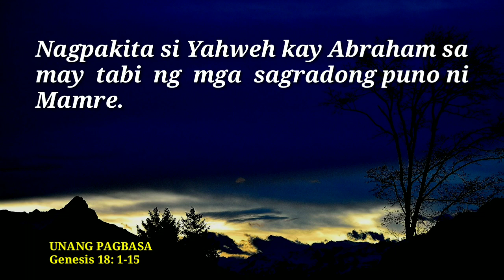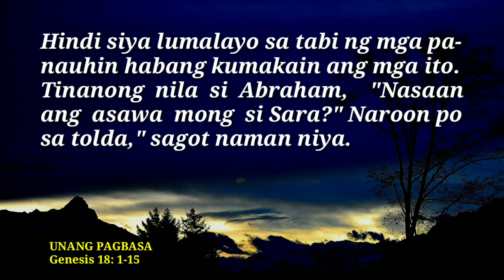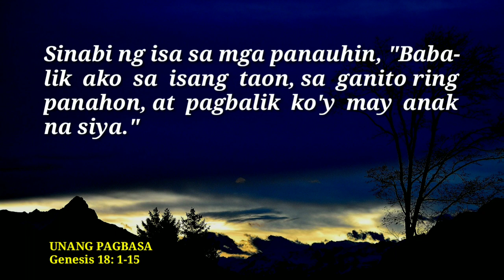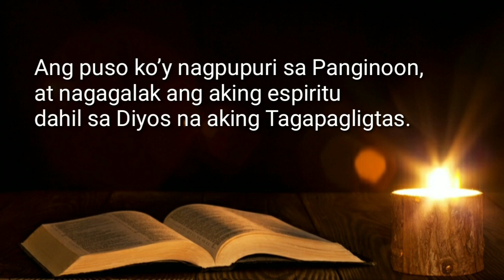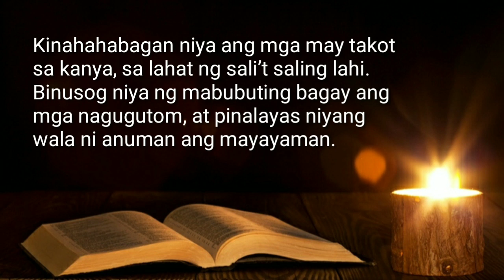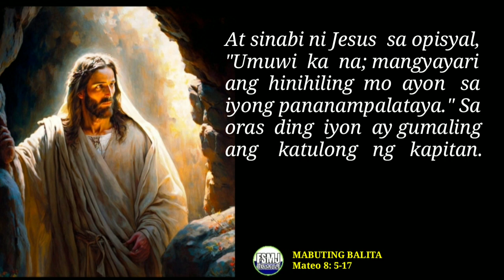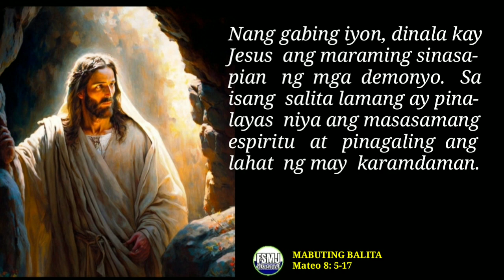ANG MABUTING BALITA NG PANGINOON | JULY 1, 2023 | ANG SALITA NG DIYOS | DAILY GOSPEL READING | FSMJ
DAILY GOSPEL READING | JULY 1, 2023

SATURDAY MYSTERIES
PAGDARASAL NG BANAL NA ROSARYO
ANG MGA MISTERYO NG TUWA